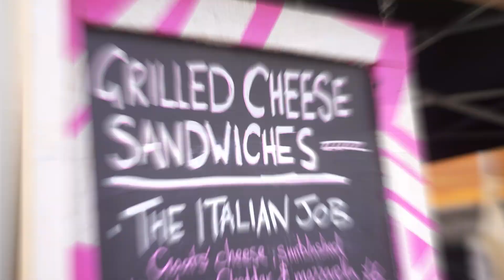Student Life at Cardiff Metropolitan University | Discover our city - and what lies beyond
Join students from Cardiff Met as they explore the Welsh capital and what lies just beyond. From city centre buzz to spectacular scenery, find out what Cardiff and the surrounding area has to offer for students.